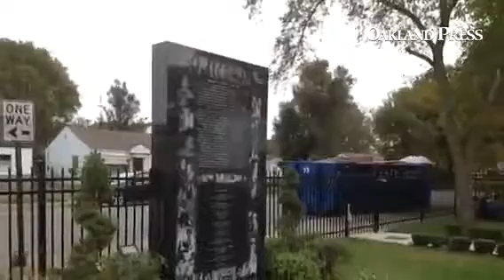More of Michael Jackson's boyhood home on Gary, Ind.